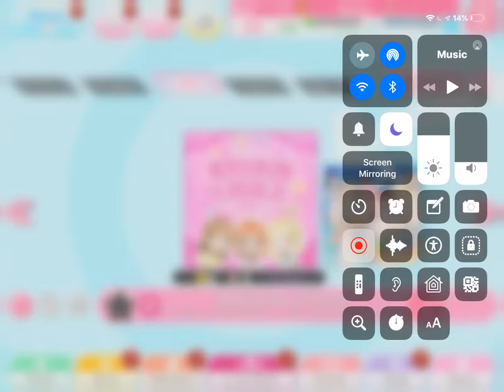Love love school idol festival random choice